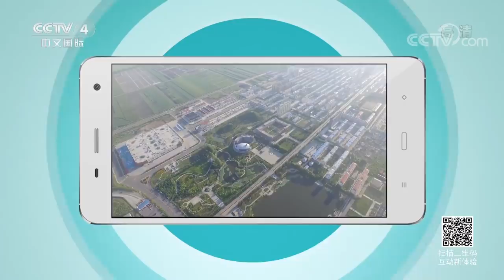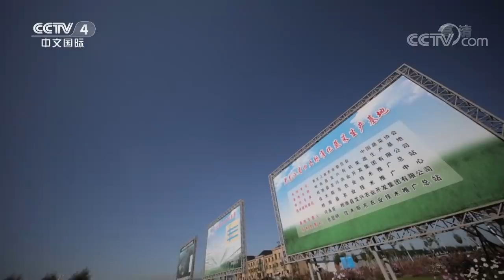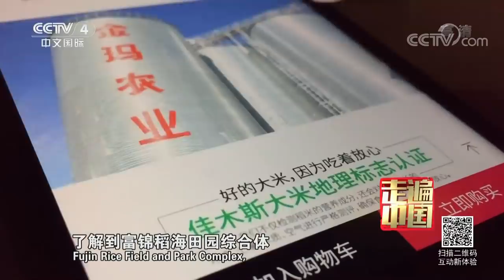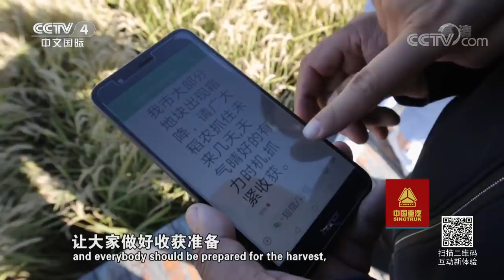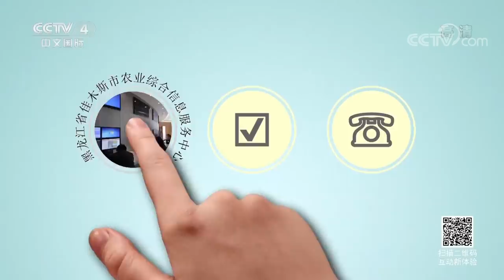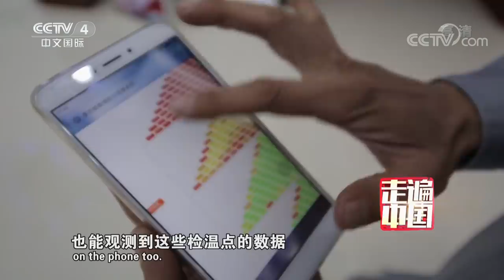《走遍中国》花样田园：稻田作画布 水稻为颜料 绘出壮美稻田画 20190222 | CCTV中文国际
本期节目主要内容：
富锦市位于黑龙江省东北部，是三江平原的腹地，耕地面积有920万亩，占富锦全市面积的三分之二，去年富锦粮食总产达42.8亿斤，位居全省第一，享有“黑土绿谷，北国粮都”的美誉。在秋收时节，万亩水稻公园一片金黄，然而从高处俯瞰公园，却能发现几块不同寻常的设计。